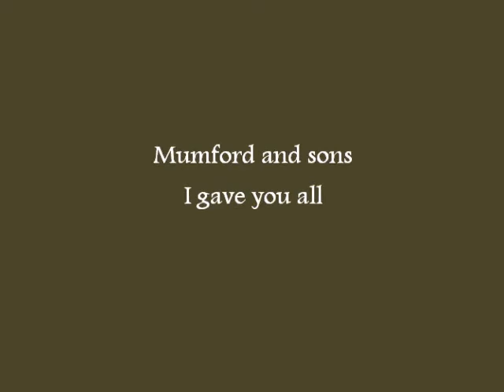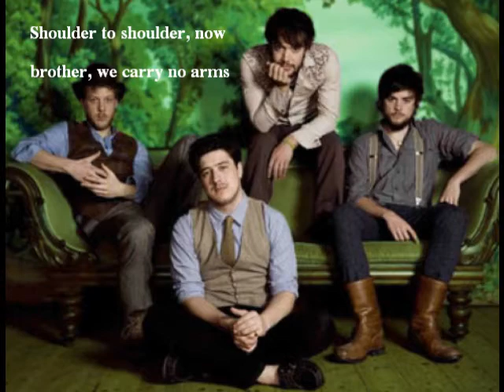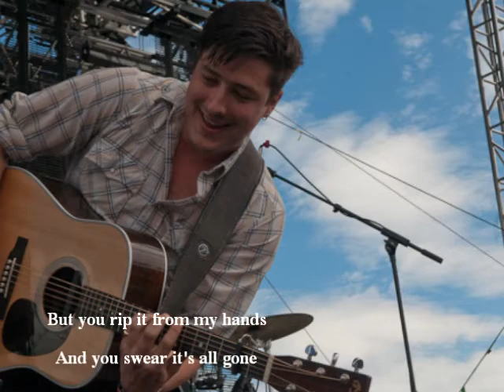Mumford and Sons - I gave you all (lyrics)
My defenition of music
All rights to Mumford and Sons, I do not own.(: